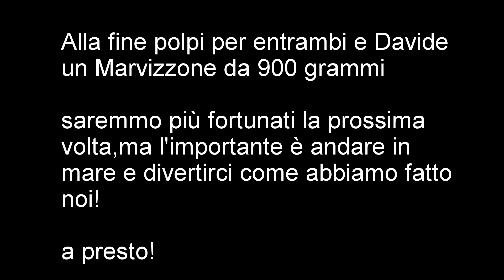07 01 15 Pescata col Tangheroni e PADELLA UFFF